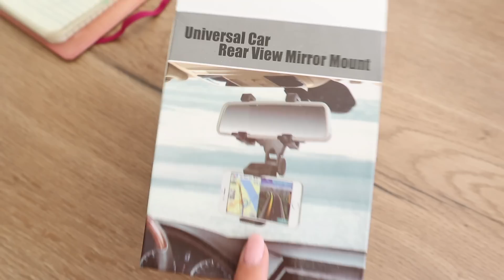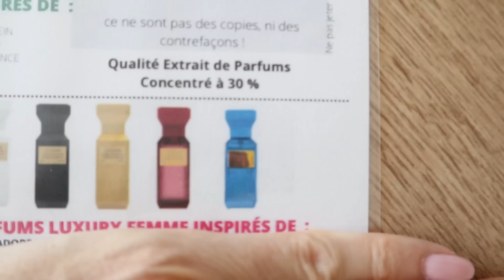✨VLOG ELOFAMILLE✨OMG ÇA RECOMMENCE 😥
♡ Sites Mentionnés :

🛒 MON SHOP AMAZON